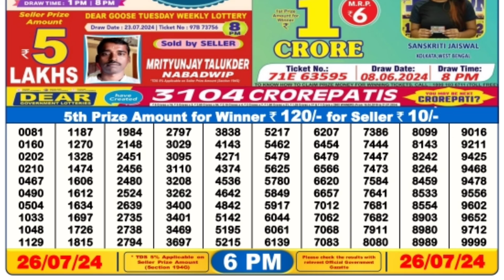🔴 Dear 6 P.M. Sikkim Live Lottery Sambad Result Today ll Date-26/07/2024 ll